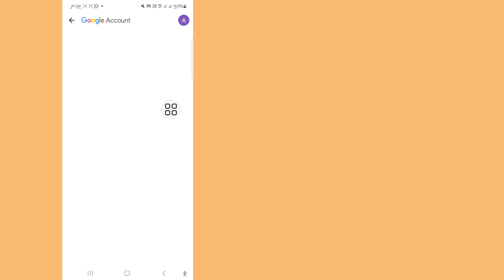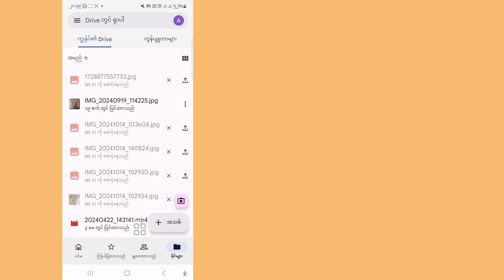gmail အကောင့်မှ ဓာတ်ပုံဟောင်းများ ပြန်လည်ရယူနည်း gmail အကောင့်မှ ဓာတ်ပုံများကို ပြန်လည်ရယူပါ။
အားလုံးဟိုင်း,

 ဒီ video လေးမှာ (Gmail အကောင့်မှ ဓာတ်ပုံဟောင်းများကို ပြန်လည်ရယူနည်း) ဗီဒီယိုကို အဆုံးထိကြည့်ပေးပါ၊ အလွန်ရိုးရှင်းလွယ်ကူသောနည်းလမ်း

 သင်၏မေးခွန်းများ-

 gmail အကောင့်မှ ဓာတ်ပုံဟောင်းများကို ပြန်လည်ရယူနည်း၊ gmail အကောင့်မှ ဓာတ်ပုံများကို ပြန်လည်ရယူနည်း၊ gmail အကောင့်မှ ဓာတ်ပုံများကို ပြန်လည်ရယူနည်း၊ အီးမေးလ် ID se photo Kaise Niklek၊ အီးမေးလ် ID se purani ဓာတ်ပုံ Kaise nikale၊ အီးမေးလ် ID se photo Kaise dekhen၊ gmail id se photo kaise  nikale၊ gmail အကောင့်မှဓာတ်ပုံဟောင်းများပြန်လည်ရယူနည်း၊ gmail အကောင့်မှဓာတ်ပုံများကိုပြန်လည်ရယူနည်း၊ gmail အကောင့်ပြန်လည်ရယူနည်း၊ gmail မှဖျက်ထားသောမေးလ်များကိုပြန်လည်ရယူနည်း

 ©RK Robin နည်းပညာအတွက် သီးသန့်ထားရှိသော All Righat ဤဗီဒီယိုအား အခြားရေးသားသူ မည်သူမဆို ပြန်လည်အပ်လုဒ်လုပ်ပါက မူပိုင်ခွင့်ချိုးဖောက်မှု သတိပေးချက်ဖြင့် ချက်ချင်းအရေးယူခံရမည်ဖြစ်သဖြင့် ၎င်းကို ပြန်လည်ထုတ်ဝေခြင်းမပြုပါနှင့်။

❤️ကျွန်​​တော်​တို့နဲ့အတူရှိ​နေတဲ့အတွက်​​ကျေးဇူးတင်​ပါတယ်​.
 ❤️သူငယ်ချင်းများသိအောင် Share ပေးကြပါ။...

 ❤️...ကြည့်ရှုပေးလို့ ကျေးဇူးပါ..